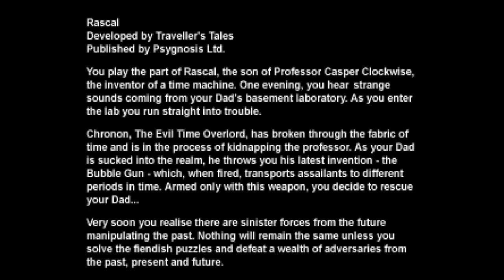Let's Try: Rascal Demo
I love this game, you love this game, YOU WILL LEARN TO LOVE THIS GAME!!!
Oh...*cough*what happened...? Did something possess me?